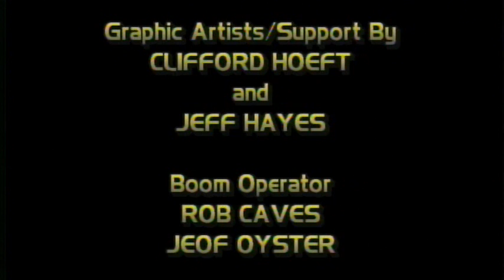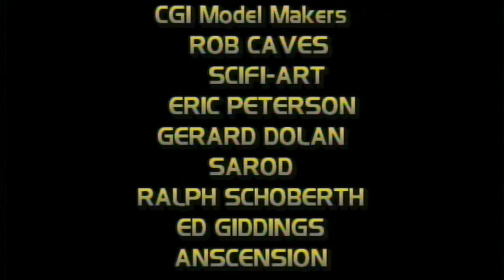Star Trek: Hidden Frontier | S05E06 | The Battle is Joined | Remastered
Knapp and Naros lead the Antietam on a surveillance mission that gets out of control. Meanwhile, Zen and Aster’s relationship is threatened by someone from the Trill’s past.